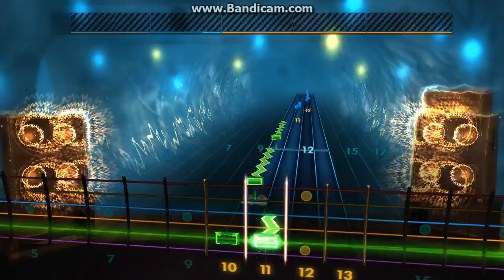Rocksmith 2014 Nino Rota -Apollonia -Lead